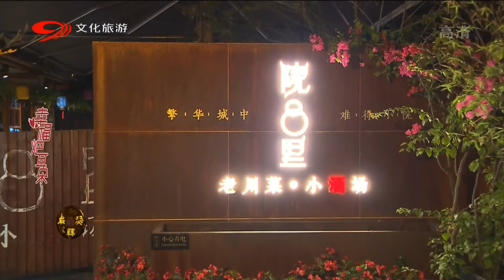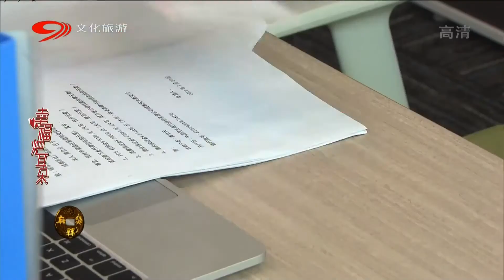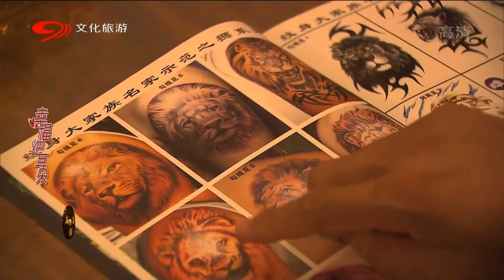爆笑方言剧《幸福耙耳朵之中年危机》第1集 经理宝座的诱惑【麻辣烫】